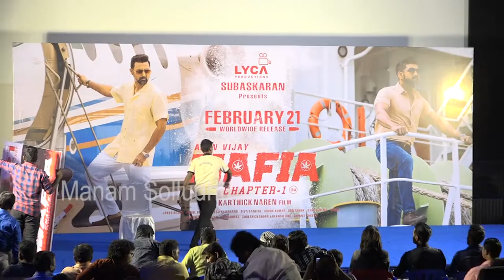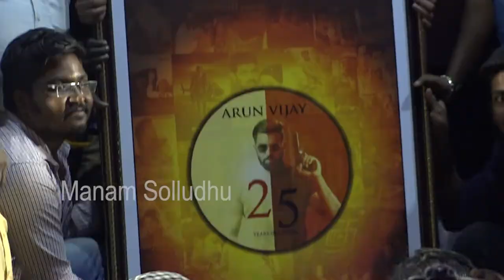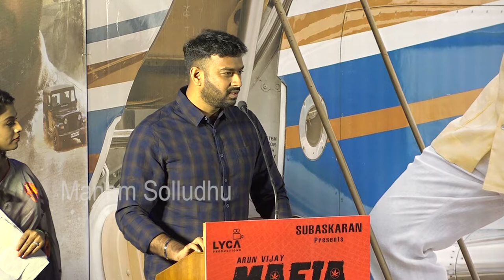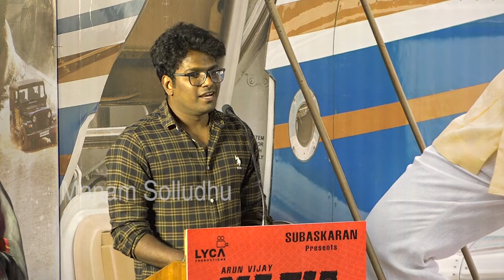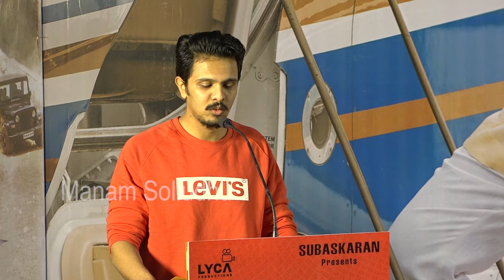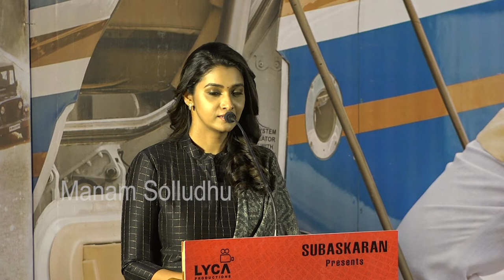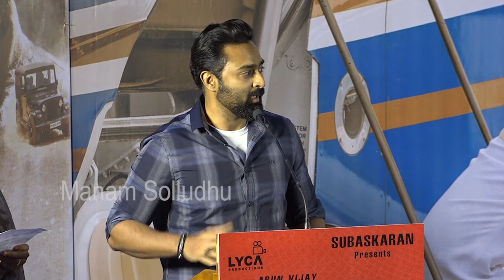Mafia Press Meet | Prasanna | Priya Bhavani Shankar | karthik Naren | Arun Vijay